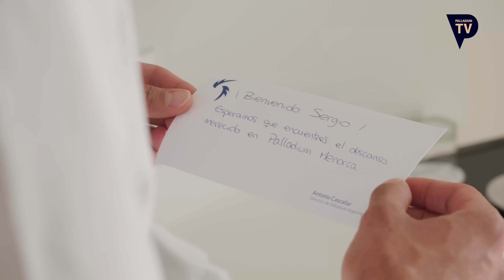Globe-Trotters Menorca con Sergio Llull (Español)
•Los mejores rincones de Menorca mostrados por un anfitrión único. Sergio Llull presenta Globe-Trotters Menorca.